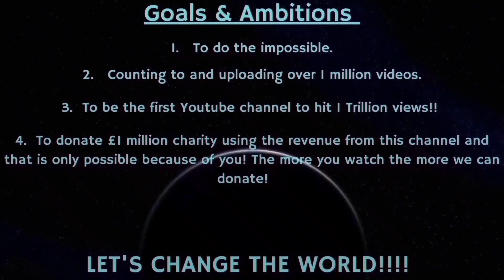Counting to ONE MILLION!!, This is Number 82,981